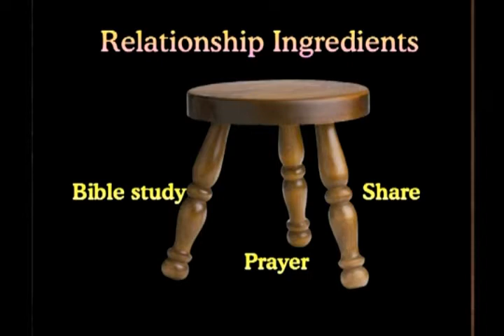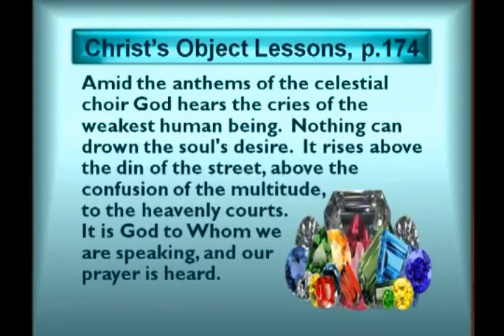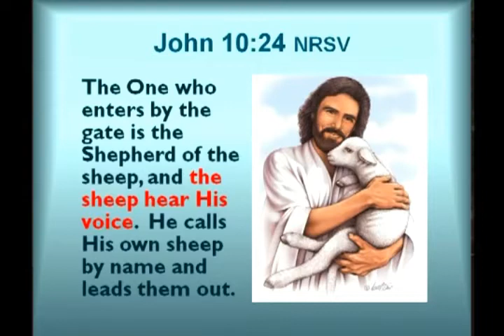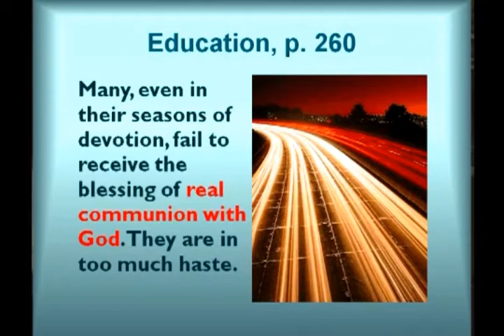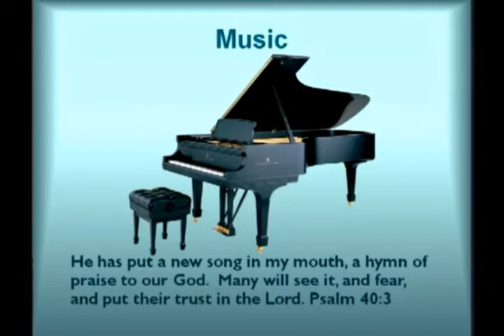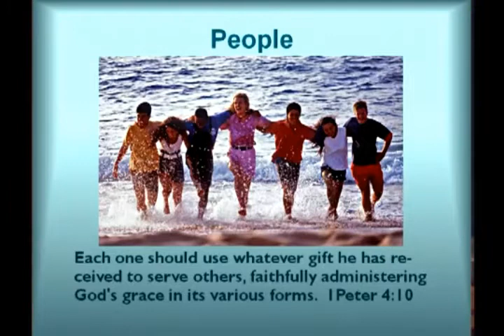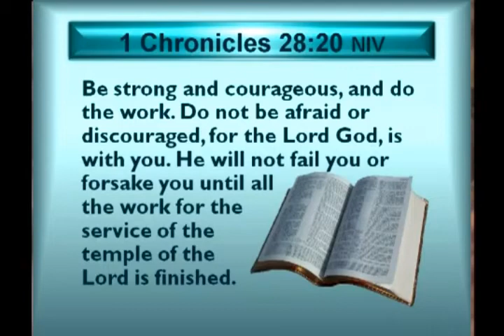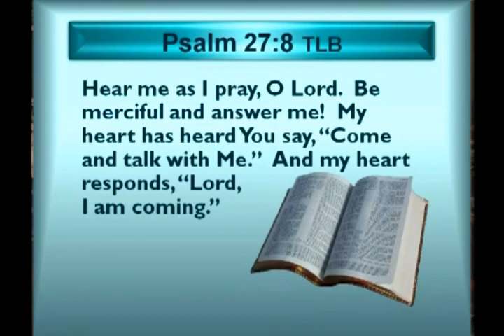The Answer is Prayer Lee Venden all about JESUS seminars #6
all about Jesus seminars